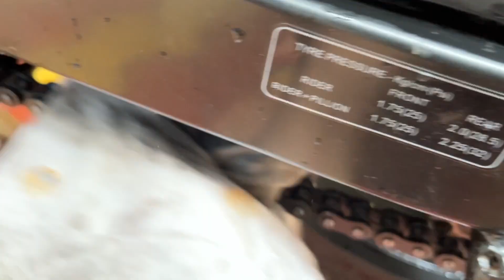How to do Chain cleaning & lubing on motorcycles - NS 200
Guys in this video I have fully illustrated the process of how to do chain cleaning or washing with chain lubing. The things which you gonna require is kerosene, brush, chain lube like here I have used Motul C2 and if you don't have any chain lube then you can also use engine oil (used).

Hope you guys like the video so please make sure to support me.